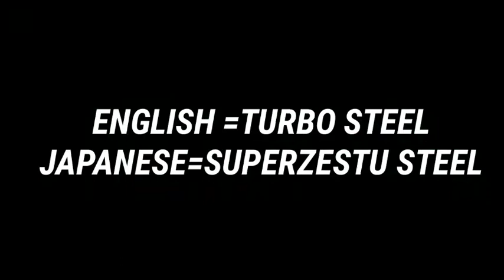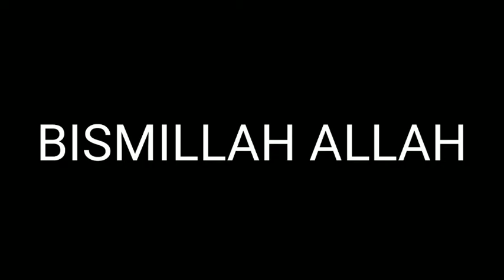HOW TAIGA MAKE TURBO BEYBLADE// HOW MUCH POWER IN TURBO BEYBLADE IN HINDI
GUYZ ALL CREDIT GOSE TO D RIGHTS AND HIRO MINAMOTO

ALSO PLEASE SUPPORT ME ALWAYS 🙏

AND ALSO ALLAH BEST AS ALWAYS

YOU GET BEYBLADE REALTE CONTENT

SO KUCH NHI 🤣😂

our video If you ENTERTAINED from this video.

__________________________________BISMILLAHA ALLAHA

.THIS IS ONLY FOR KNOWLEDGE THIS CONTENT MADE FOR 14+ AGE